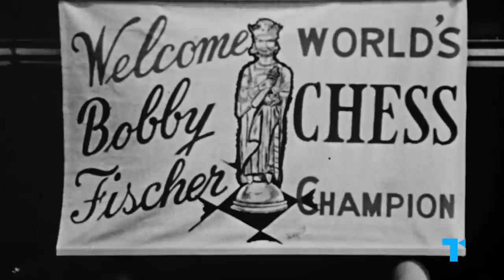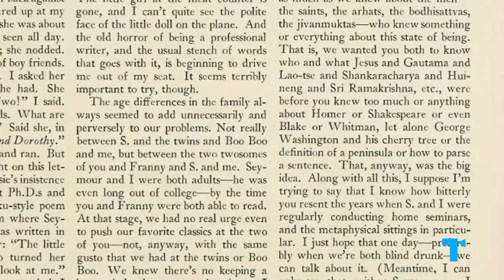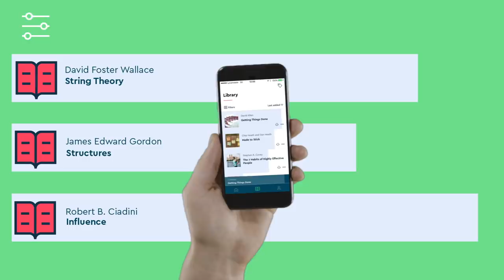The Child Prodigy Trope, Explained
are going to get unlimited access for one week to try it out. | Are child prodigies born or made? Do they deserve our envy or sympathy? And what happens when they grow up? In this video we take on the Child Prodigy trope on screen, what they represent in our culture, and why we project our dreams and disillusionment onto these wunderkinds.